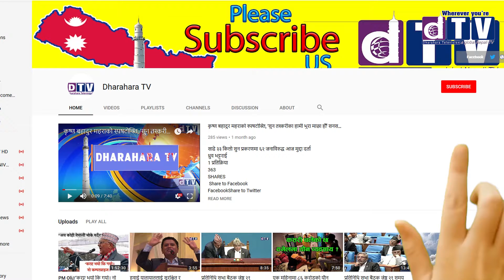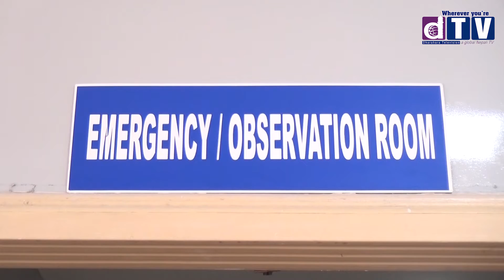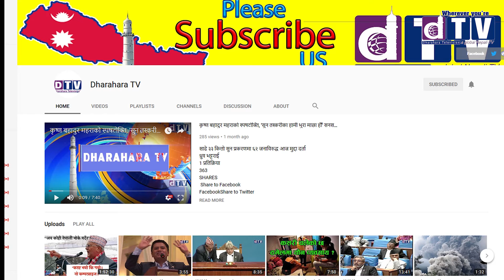त्रिभुवन– चन्द्र मिलिटरी अस्पताल शुक्रबार देखि संञ्चालनमा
Web: Dharahara.tv